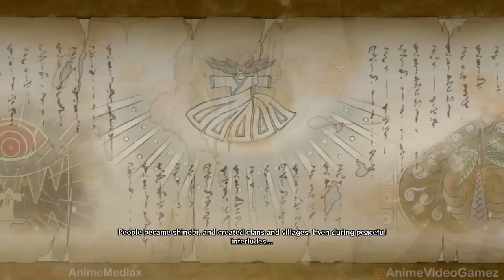Rikudou Naruto Vs. Sasuke Uchiha (Perfect Susanoo) Final Fight Naruto Shippuden: Ninja Sto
Naruto Uzumaki vs. Sasuke Uchiha (Tailed Beast Perfect Susanoo) Full Final Fight-(English Sub) Naruto Shippuden: Ultimate Ninja Storm 4 Ending.Naruto's .

Naruto Shippuden Ultimate Ninja Storm 4 - Final Boss Fight Naruto vs. Sasuke & Game Ending (S Rank) Completing the last chapter with S Rank unlocks The .

Naruto Uzumaki vs. Sasuke Uchiha (Tailed Beast) (Perfect Susanoo) Full Final Fight-(English Dub) Naruto Shippuden: Ultimate Ninja Storm 4 Ending.Naruto's .

Fala pessoal, espero que curtam o vídeo! Me siga: Curta: Naruto Shippuden: .